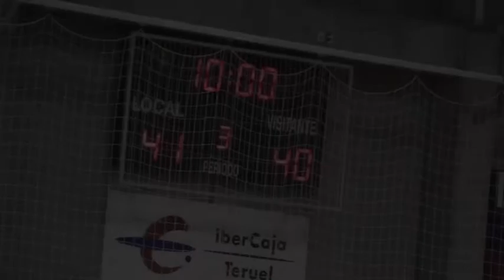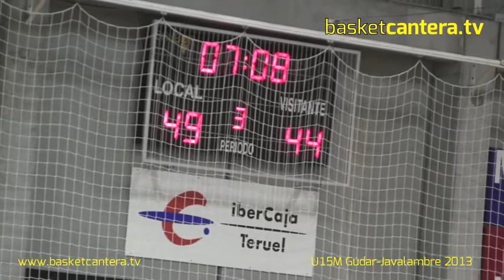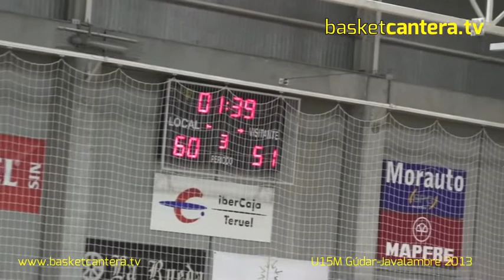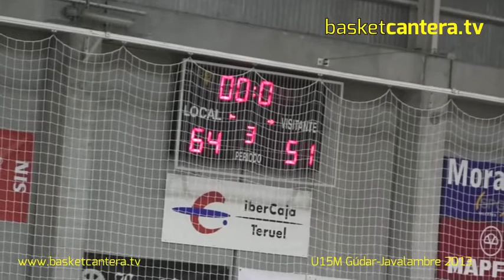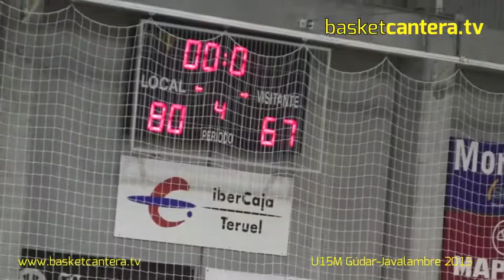U15M - CAI Zaragoza Vs. VALENCIA BASKET.- Torneo Cadete Gúdar-Javalambre 2013